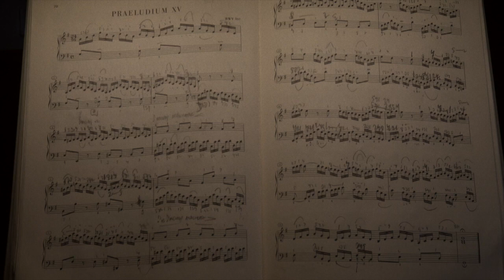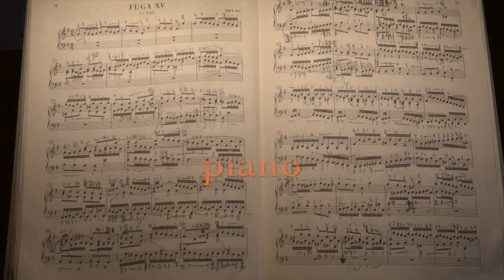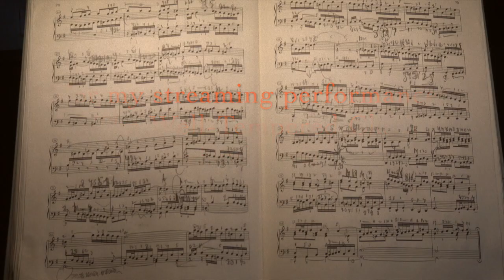Prelude & Fugue XV in G Major, I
My 96-episode archive, Everything We Need To Know About Playing The Piano We Learn From The Well-Tempered Clavier, is now available at a special introductory rate of $20 for the first month of 10 episodes (that's 2 /1/2 hours of material on the first 5 Preludes & Fugues), with at least 10 more episodes a month thereafter.